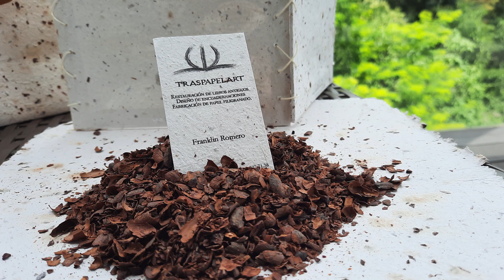Papel reciclado con cascarilla de cacao | Franklin Romero | Expo Cacao Virtual 2021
Franklin Romero nos habla sobre la importancia y los beneficios de reutilizar papel e intervenirlo con cascarilla de cacao para general una marca visual distintiva en los empaques de los artesanos del chocolate, así como un uso consciente de los recursos.